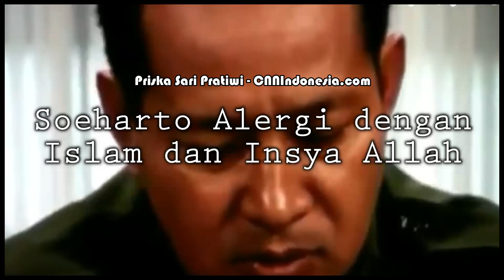Soeharto Tidak Pro-Islam dan Kata "Insya Allah"